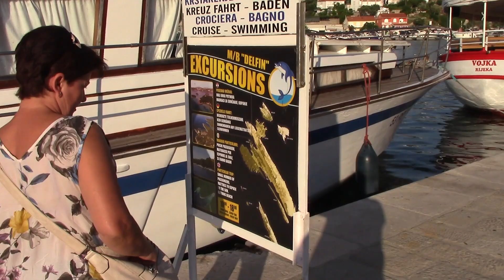RAB grad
otok Rab_grad Rab

Prvé meno dali pôvodnej osade ilyrskí Liburnovci, a to Arb, tj zelený, zalesnený.